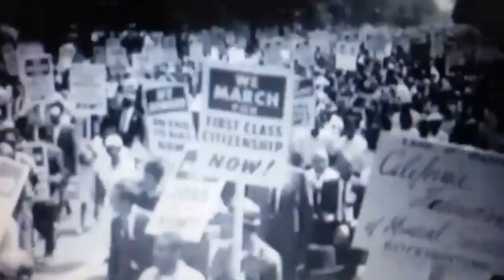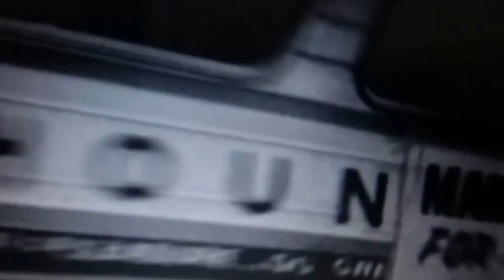whats going on? .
Peace now